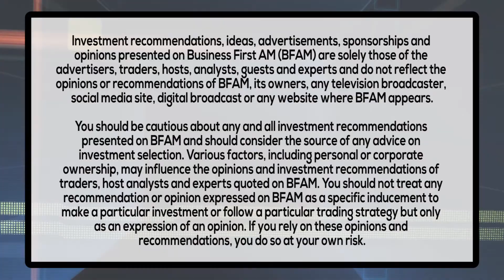MARRIAGE MONEY GEMS - TRAVELING SAFELY UNDER COVID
Attorney Gemma Allen shares tips for couples that want to travel safely during COVID-19!